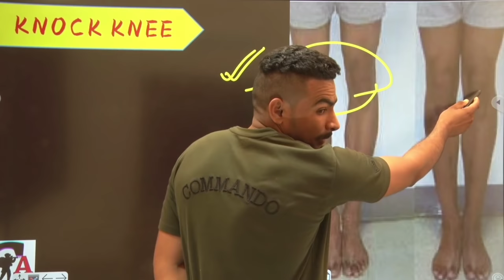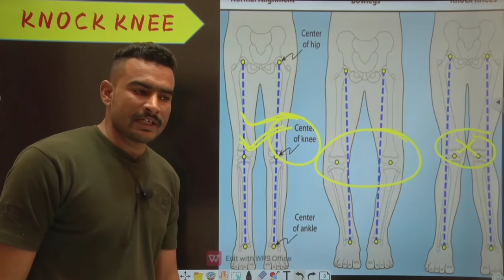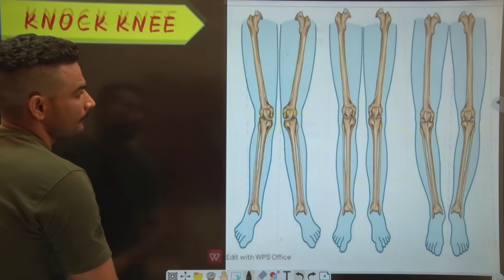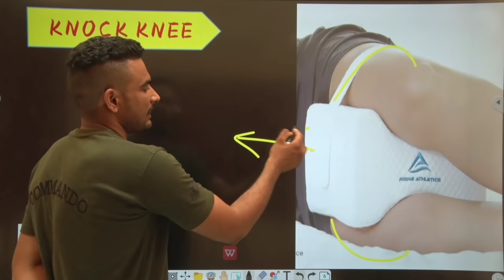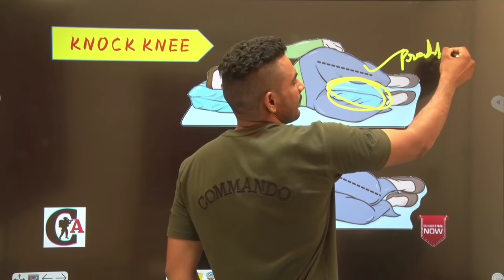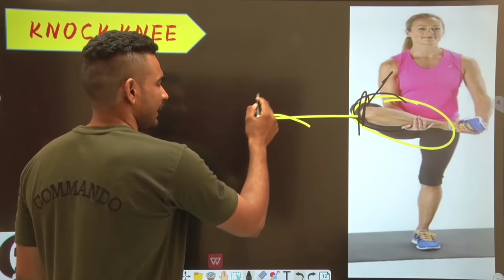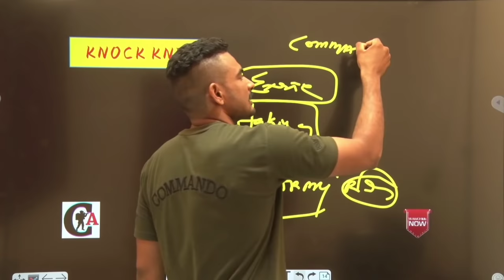knok knee problem solve only 1 month || सिर्फ़ 1 महीने मैं knok knee problem कर लो ठीक